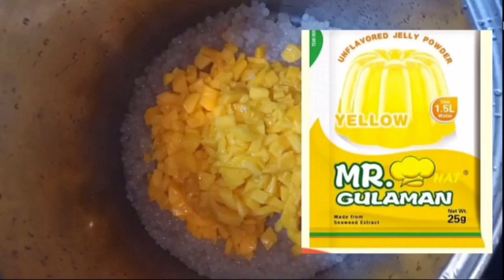TAPIOCA - How To Make CREAMY TAPIOCA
PERFECT FOR HOT SEASON

In this video ay gagawa tayo ng Creamy Tapioca. Perfect for this hot season, pwd rin pang negosyo. kaya samahan nyo aku at enjoy this video guys 👍 If you are New to my channel please click the like button and much appreciate it if you do Subscribe to my channel 🙏🙏 Thank you for watching guys enjoy your day ahead 💋 see you in my next video ❤️
Creamy Tapioca
Homemade Recipe
Hot season